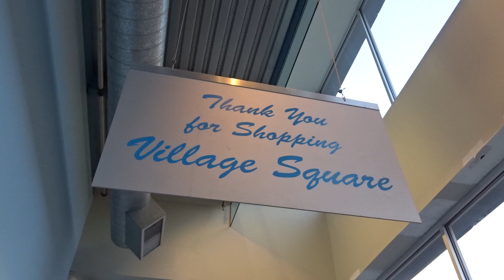Schindler Escalators at Village Square in Bethel Park, Pennsylvania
Nice Schindler single-file escalators.